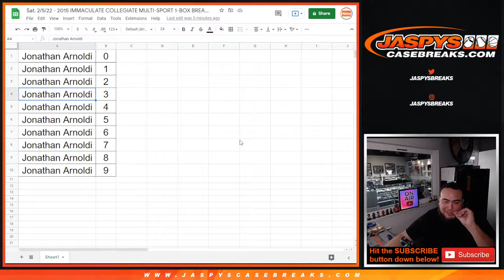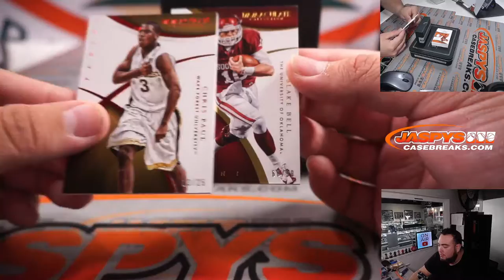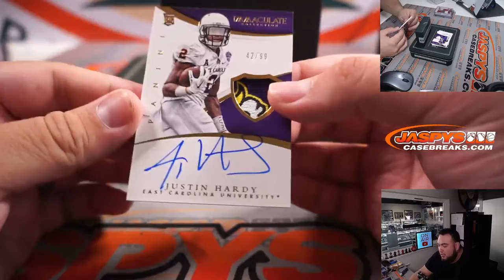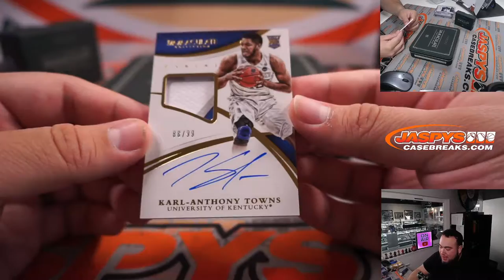Sat. 2/5/22 - 2015 IMMACULATE COLLEGIATE MULTI-SPORT 1-BOX BREAK #5 *RNB*